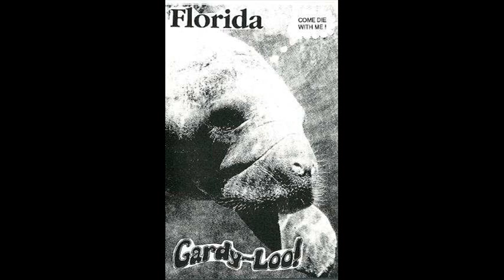Gardy-Loo - Sausage Party (1995)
from their demo "Florida"